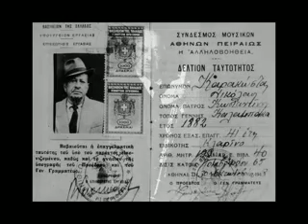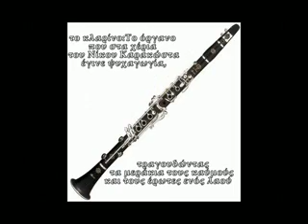Νίκος Καρακώστας Βάζω φωτιά οργανικό 1933 .flv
Βάζω φωτιά στην Καλαμιά Καγγέλι 1933
Κλαρίνο: Νίκος Καρακώστας.
                      ΝΙΚΟΣ  ΚΑΡΑΚΩΣΤΑΣ
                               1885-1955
Ξεχωριστή καλλιτεχνική αξία. Θεοφώτιστο ταλέντο. Επαρκεί παρουσία στο δημοτικό μας τραγούδι. Το παίξιμό του ανάλαφρο, αεράκι θαρρείς από τις πλαγιές του χωριού του, φιλτραρισμένο από τα φύλλα της οξιάς. Δροσερό δαντελένιο κυλαριστό νεράκι απ' τις πηγές του χωριού του, την Κρανιά Ασπροποτάμου. Μαγευτικό το παίξιμο του. Το κλαρίνο που είχε έρθει στην Ελλάδα γύρω στα 1850 βρήκε στον Νίκο Καρακώστα τον τέλειο εκφραστή του. Πολλοί και σημαντικοί λαϊκοί καλλιτέχνες άφησαν εποχή  στο κλαρίνο, ο Νίκος Καρακώστας όμως ήταν ξεχωριστός, μάγευε Χωρίς να πάει ποτέ στο εξωτερικό έγινε πασίγνωστος Περνούσε από τον ένα μουσικό δρόμο στον άλλο με μεγάλη ευκολία και επάρκεια.
Το παίξιμο του Νίκου Καρακώστα, απαλλαγμένο από τσαντιρορυθμούς, από άχρηστα στολίδια δονούν την ψυχή μας, μας ταξιδεύουν σε κόσμους μαγικούς, μας απογειώνουν. Ο Ν. Καρακώστας ήταν μεγάλος καλλιτέχνης οι εκτελέσεις του είναι αξεπέραστες. Και σαν οικογενειάρχης ήταν επιτυχημένος τα μισά από τα παιδιά του σπούδασαν και μάλιστα τα δύο έφτασαν στο βαθμό του Στρατηγού και Πτέράρχου. Και για τους φίλους και συνεργάτες του ήταν  αγαπητός και ανοιχτόκαρδος Γεννήθηκε το 1885 στην Κρανιά Καλαμπάκας. Ήταν το τρίτο παιδί του Κώστα Καρακώστα Η οικογένειά του, όταν ήταν 11 χρονών, κατέβηκε στο Δομοκό και μάθαινε με τα αδέλφια του την τέχνη του τσαρουχά. Οι παιδικές μνήμες του όμως από το χωριό του το ελατοδασωμένο, τα κελαηδίσματα των πουλιών, Τα κουδουνίσματα των κοπαδιών,
τα κυλαρίσματα των ποταμών, δονούσαν την ψυχούλα, του μικρού Νίκου, που αργότερα στο κλαρίνο βρήκε τον τρόπο να απελευθερώσει όλες τις μνήμες τις ανησυχίες και να τις κάνει τραγούδι. Πάνω στο πάλκο του «Κέντρου» έλατος, σένα ξέφρενο αποκριάτικο γλέντι, άφησε την τελευταία του πνοή το ξακωστό κλαρίνο του Καρακώστα σίγησε. Ήταν 27 Φεβρουαρίου 1955. Πάνω στην πλάκα του τάφου του ζήτησε και έγραψαν τούτο.
                        Εγώ φτωχός γεννήθηκα φτωχός και θα πεθάνω
                        μα μερακλής να γράψουνε στον τάφο μου απάνω.